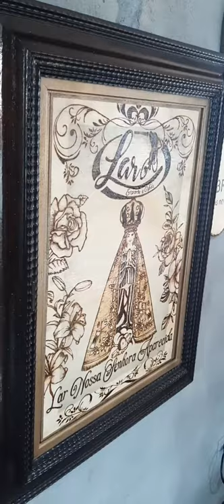Obra de arte Lar nossa senhora Aparecida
artista Gilmar Belarmino da Silva uma das crianças que hoje vem agradecer por tudo que o Lar fez em sua cida, uma história real para que deixe registrado que Deus e o senhor dos senhores, Deus do impossível.